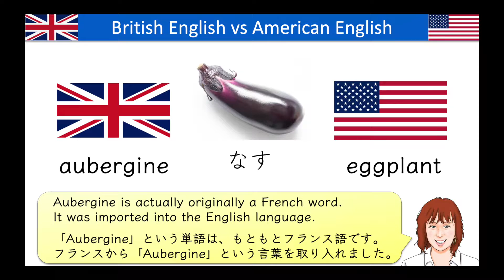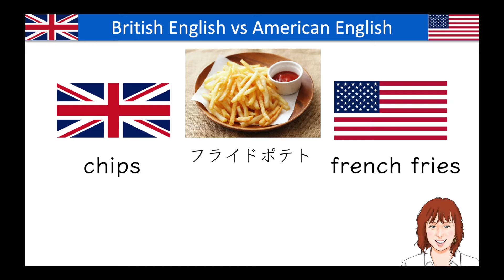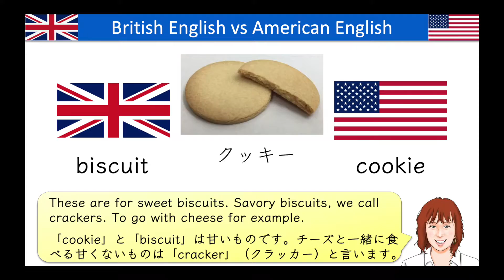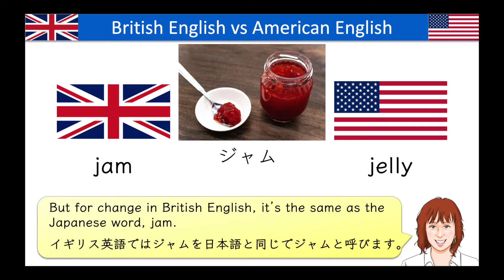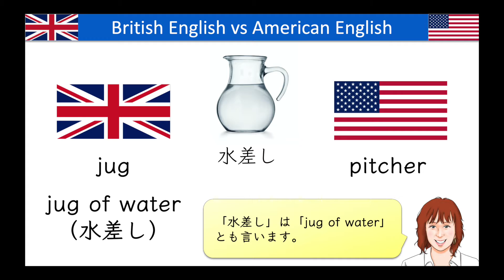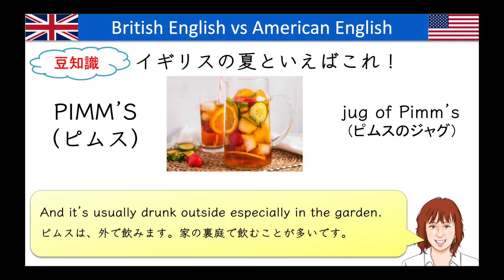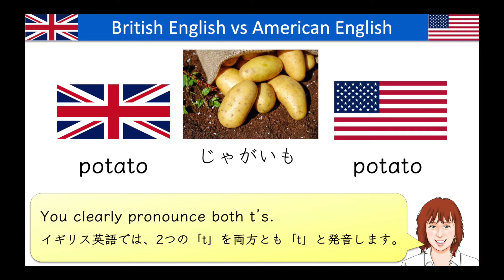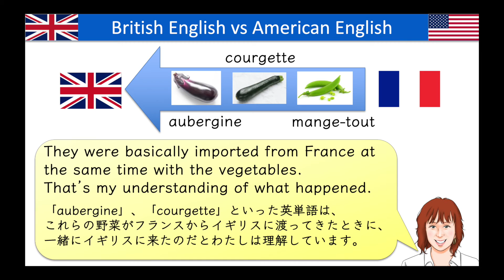イギリス英語 vs アメリカ英語！食べ物シリーズ！日英字幕付き！ | British English vs American English | Food&Drinks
イギリス英語とアメリカ英語の違いについて取り上げたいと思います。

イギリス英語とアメリカ英語では単語が異なる場合があります。

この動画では、食べ物に関連する英単語でイギリス英語とアメリカ英語がどのように違うのか共有します。

▼ブログ　｜　ネイティブが使うイギリス英語（毎日更新）
学校では教わらない、ネイティブ のイギリス人が使う「生きた英語フレーズ」を毎日紹介。